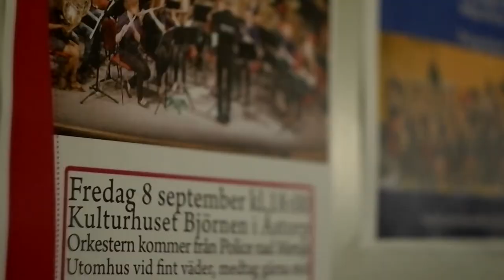Švédsko 2017- Big Band ZUŠ Police nad Metují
Video from the trip of our orchestra Big Band - ZUŠ Police nad Metují (CZE) to Angelholm (SWE) in 2017.

Video ze zájezdu našeho orchestru do švédského Angelholmu.